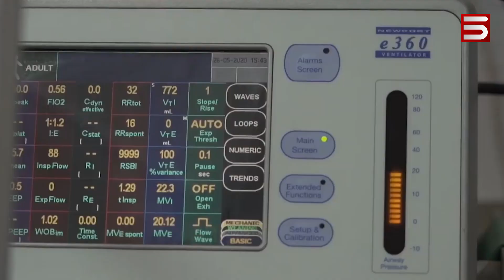ԱՆՏԵՍԱՆԵԼԻ ԹՇՆԱՄՈՒ ԴԵՄ ԿՌՎՈՂ ԿԱՄԱՎՈՐ ԶԻՆՎՈՐԸ